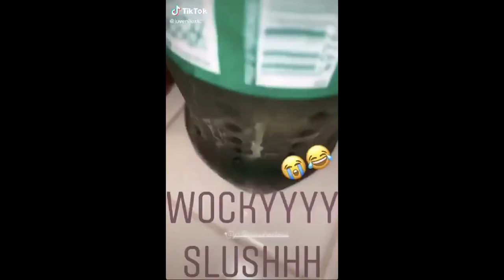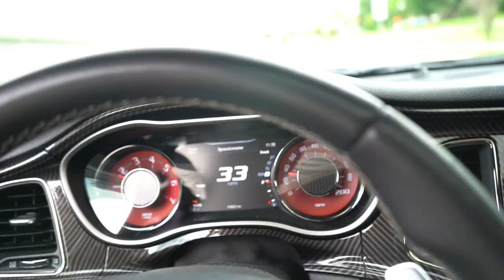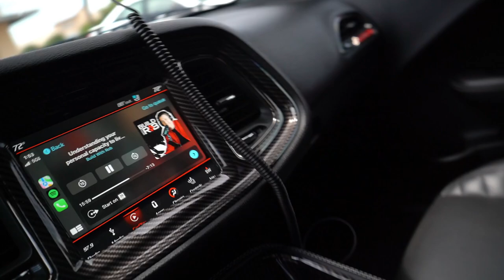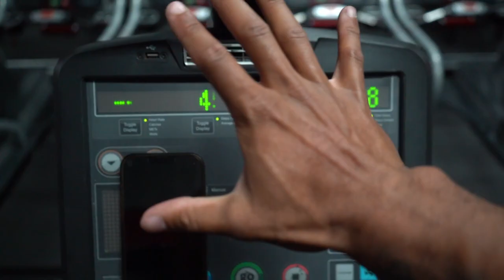30 DAYS OF PREP: MENTAL HEALTH + CYCLE UPDATE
DAY 2/30 of our vlog challenge. In this video I gave you an update on the mental side affects of prep as well as my cycle update.

CHASE YOUR DREAMS DROP MAY 19TH!